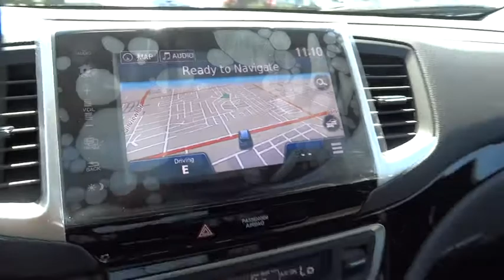2017 Honda Pilot Reno, Sparks, Lake Tahoe, Mammoth, Northern Nevada H17325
2017 Honda Pilot